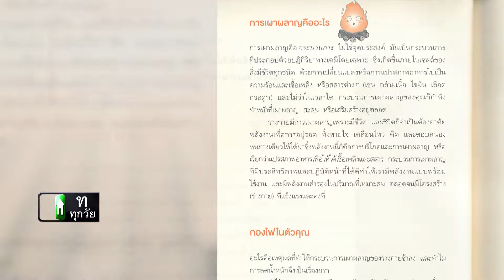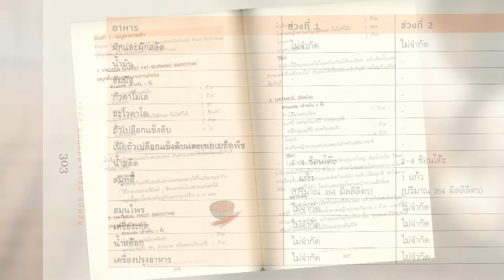Book Guide by SE-ED : Fast Metabolism เบิร์นไว ผอมจริง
นี่อาจไม่ใช่การลดน้ำหนักครั้งแรกของคุณ แต่จะเป็นโปรแกรมลดน้ำหนักครั้งสุดท้ายที่ไม่ทำให้คุณกลับมาอ้วนอีก! เมื่อคุณสามารถใช้ร่างกายของตัวเองปลุกกระบวนการเผาผลาญให้กลับเบิร์นดี เบิร์นไวได้อีกครั้ง ด้วยการกินอาหารตามโปรแกรมเผาผลาญฉับไวใน 28 วัน โดย "เฮย์ลี พอมรอย" โภชนากรด้านเทคนิคการลดน้ำหนัก ผู้ได้รับความนิยมและเชื่อถือจากเซเลบมากมาย เช่น เจนนิเฟอร์ โลเปซ, รีส วิเธอร์สปูน, แชร์, ราเควล เวลช์ และโรเบิร์ต ดาวนีย์ จูเนียร์ แล้วคุณจะพบว่า แค่กินให้ดี กินให้ถูกเวลา ก็ผอมได้จริงแบบไม่ต้องอดอาหาร พึ่งอาหารเสริม หรือยาลดน้ำหนักไปตลอดชีวิต!

ส่วนที่ 1 รู้จักระบบเผาผลาญของตัวเอง
- บทที่ 1 เรามาถึงจุดนี้ได้อย่างไร
- บทที่ 2 ผู้เล่นหลักทั้งห้า และความสำคัญต่อการซ่อมแซมระบบเผาผลาญ

ส่วนที่ 2 โปรแกรมควบคุมอาหารทำงานอย่างไร
- บทที่ 3 ผ่อนคลาย (ช่วงที่ 1) ปลดล็อก (ช่วงที่ 2) และปลดปล่อย (ช่วงที่ 3)
- บทที่ 4 กฎของโปรแกรมลดน้ำหนักแบบเผาผลาญฉับไว : สิ่งที่ต้องทำและห้ามทำ
ฯลฯ

ส่วนที่ 3 สี่สัปดาห์สู่ความรู้สึกที่แสนวิเศษ
- บทที่ 6 สัปดาห์ที่ 1 ปลดปล่อย
- บทที่ 7 สัปดาห์ที่ 2 ว้ายตายแล้ววว!
ฯลฯ

ส่วนที่ 4 เผาผลาญฉับไวในสถานการณ์จริง
- บทที่ 10 อยู่อย่างเผาผลาญฉับไว
- บทที่ 11 สูตรอาหารสำหรับสี่สัปดาห์
ฯลฯ

ผู้เขียน : Haylie Pomroy (เฮย์ลี พอมรอย),Eve Adamson (อีฟ อดัมสัน)
ผู้แปล : ธีร์ ทิพกฤต
ราคา : 345 บาท